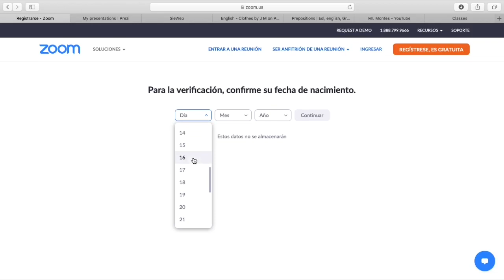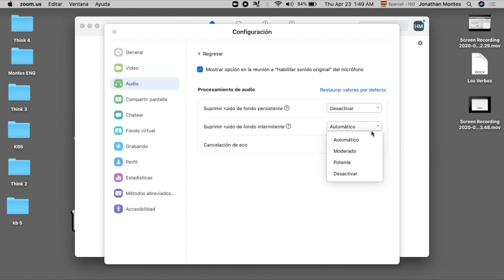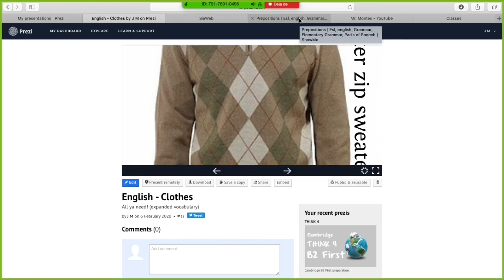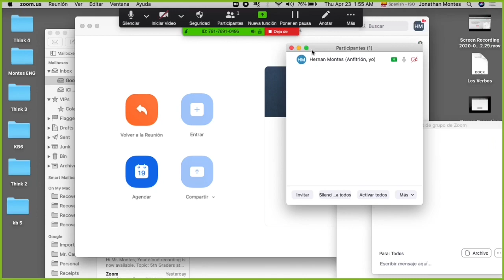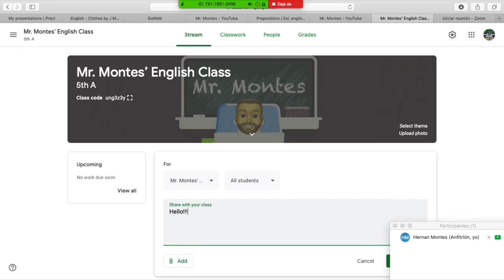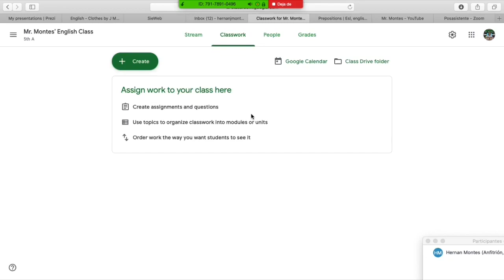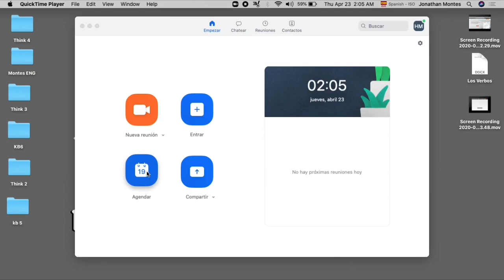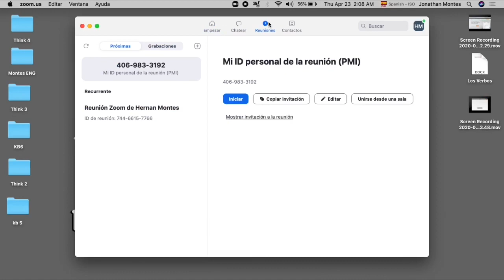ZOOM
Tutorial sobre el uso de Zoom desde el inicio y unos cuantos tips muy importantes para la calidad de las presentaciones.